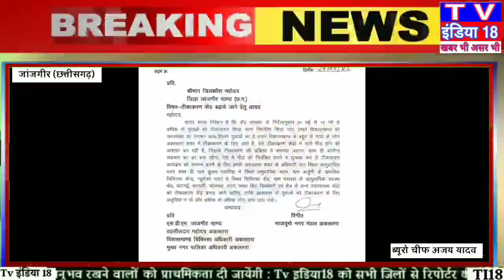जांजगीर: भाजयुमो ने की टीकाकरण केंद्र बढ़ाने की मांग,कलेक्टर व विधायक को सौपा ज्ञापन